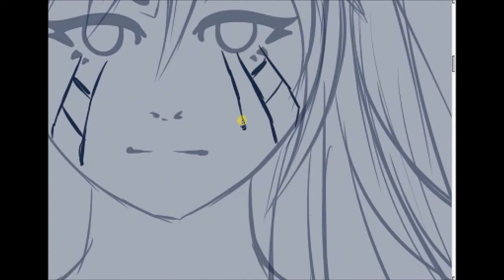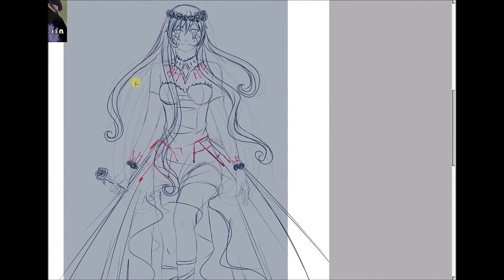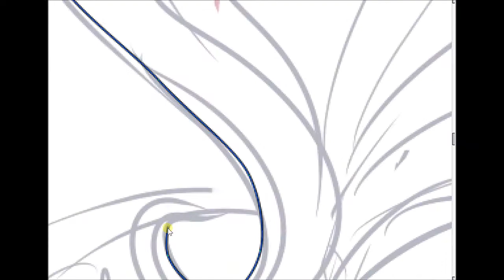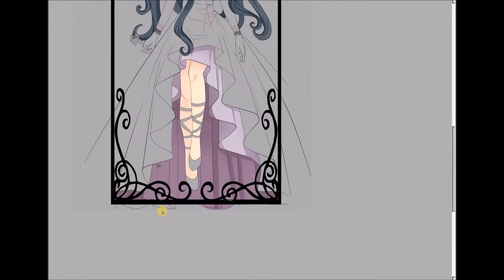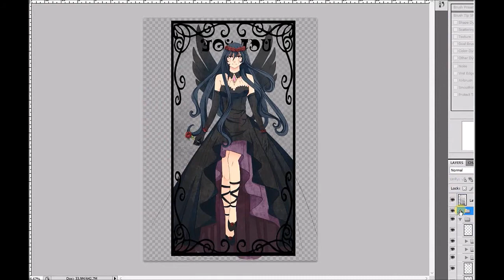Speedpaint: Akemi Homura / Homulilly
1. Puella Sis Magica (Non-vocal version)